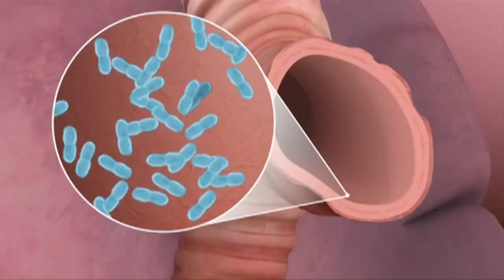Коклюш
Коклюш вызывает бактерия по имени Бордетелла пертуссис. Заболевание особо опасно для детей до 1 года. У взрослых инфекция протекает скрыто, под маской банального ОРЗ и практически не диагностируется.